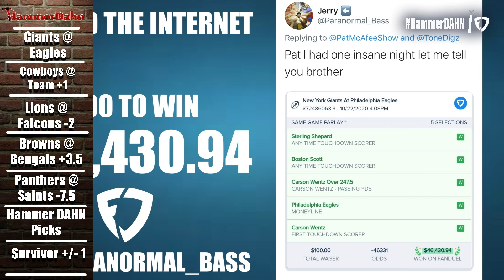Hammer Dahn | Friday October 23rd, 2020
Digs, Gumpy, and former NFL General Manager Michael Lombardi breakdown all the betting action across the sporting landscape and will put the Hammer Dahn on their best bets. Join Every Monday, Thursday, and Friday.